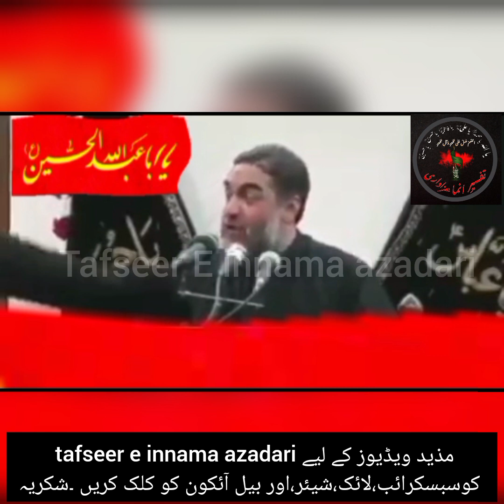musaib first moharam .molana Syed Ali Raza Rizvi . subscribe like share and click 🔔 icon .